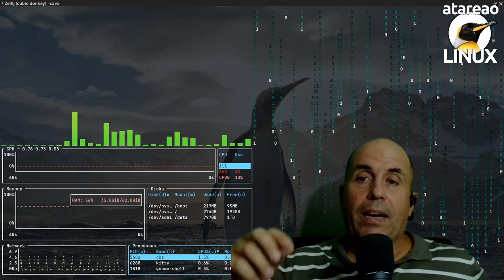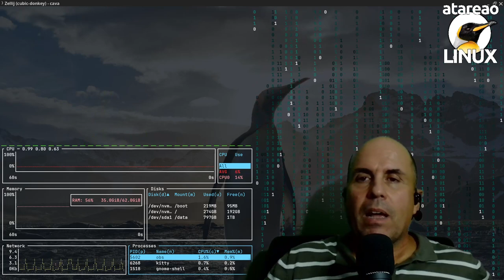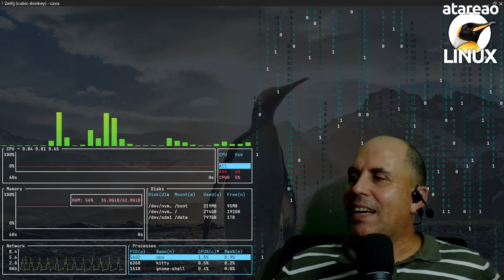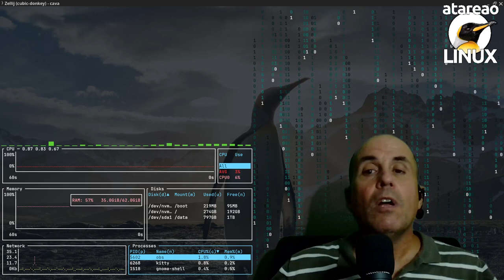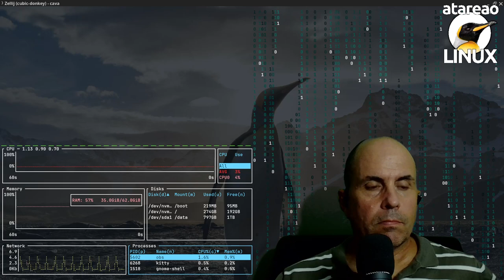604 - Exprimiendo la terminal con Fish, zoxide y just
Por fin vuelvo a casa. Después de unos meses utilizando Wezterm, definitivamente he conseguido regresar a Kitty. Esto no hace mas que confirmar, algo que conté en un episodio anterior del podcast, que algo había hecho rematadamente mal con las herramientas y aplicaciones instaladas. Probablemente alguna librería o aplicación, pero no lo se con certeza. Lo que seguro, es que no era solo Kitty la afectada, también espanso, que otra de esas herramientas que se ha convertido en imprescindible para mi. La cuestión es que al instalar en el nuevo equipo las aplicaciones que suelo utilizar me he dado cuenta que había cambiado algunas de ellas por otras, y esto es precisamente lo que te quiero contar. Las aplicaciones que actualmente estoy utilizando y que me han hecho ganar en productividad y que *exprimir la terminal* un poco mas si cabe.